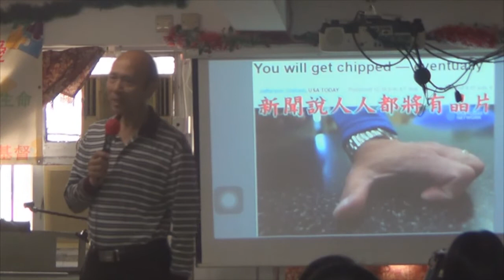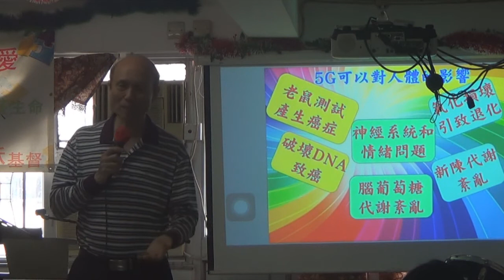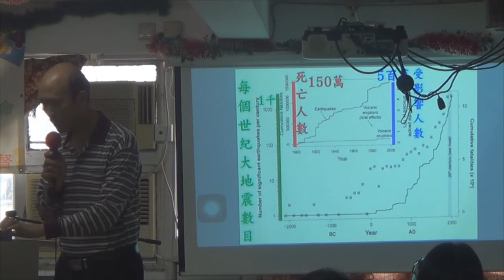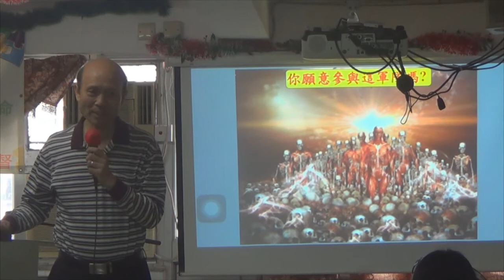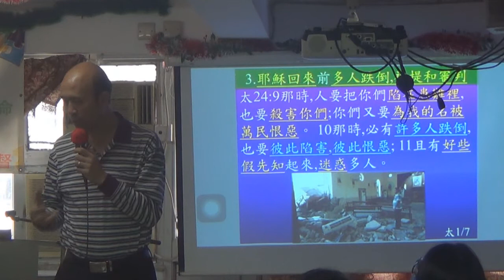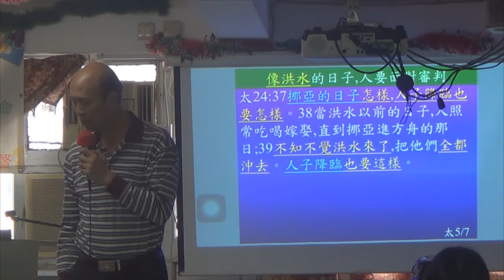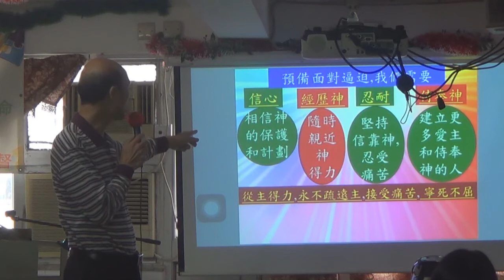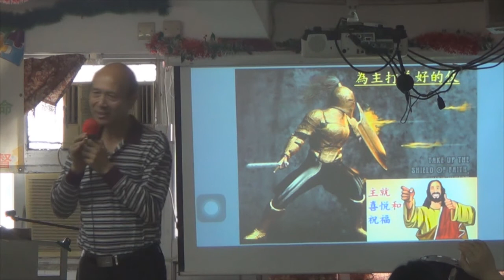我們要成為末後基督的精兵 - 葉牧師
我們要成為末後基督的精兵
📣📣請傳開
歡欣頌教會

報名WhatsApp及電話：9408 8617;

密碼Password：HongKong12